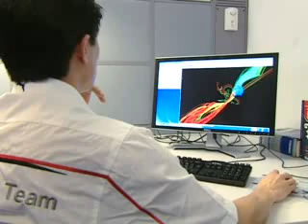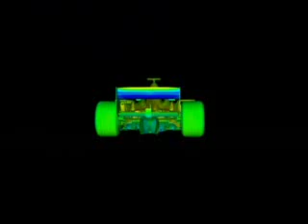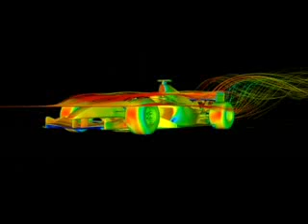Túnel de Vento da BMW Sauber na F1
A importância do Túnel de Vento no desenvolvimento de um carro de F1.